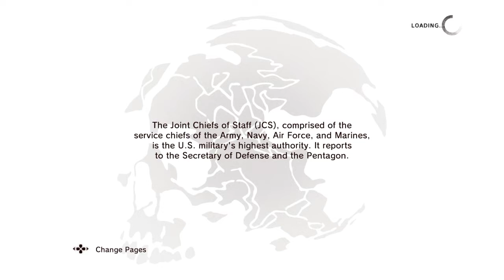MGSV GZ: Bad AA Run 3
I did the heliborne assault for them.